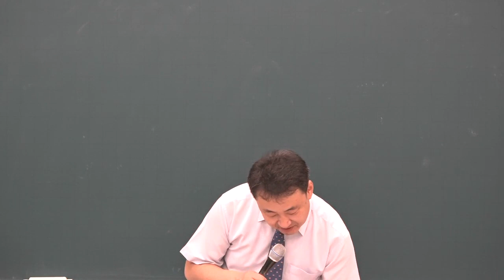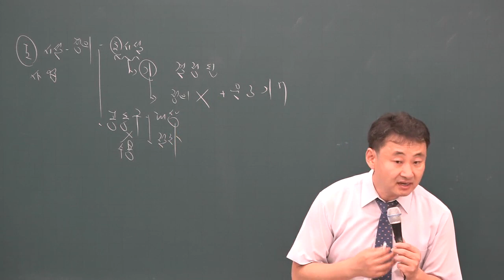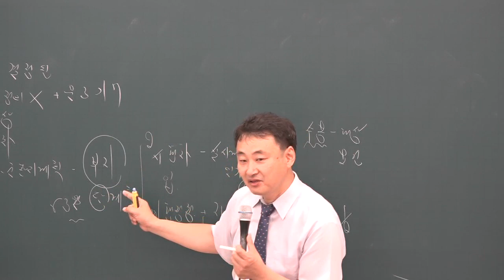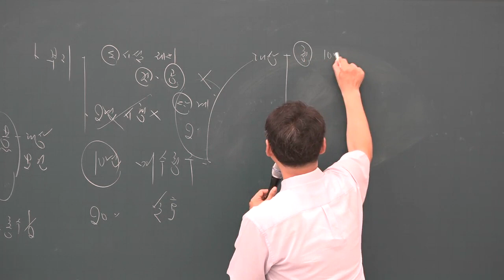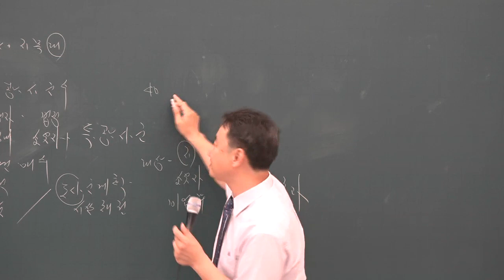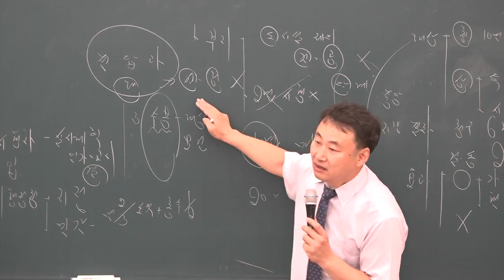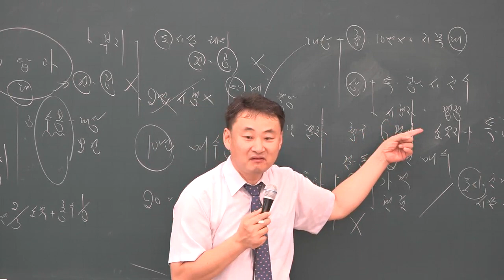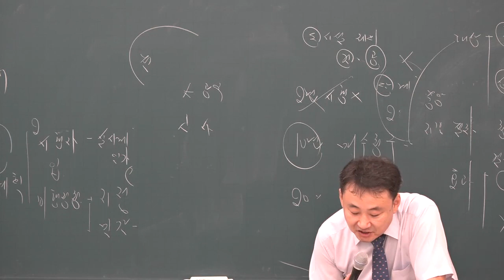[공전무] 2019년 공인중개사 부동산공법 문제풀이 7-9